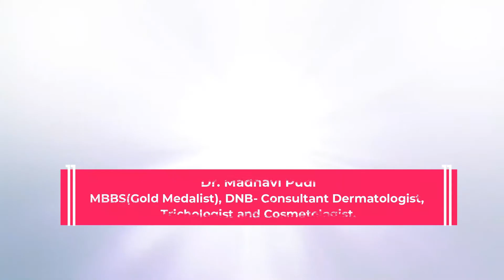Anti Aging Treatment By Dr. Madhavi Pudi.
Anti Aging Treatment and the techniques at Dr. Madhavi skin Clinic, Hyderabad.